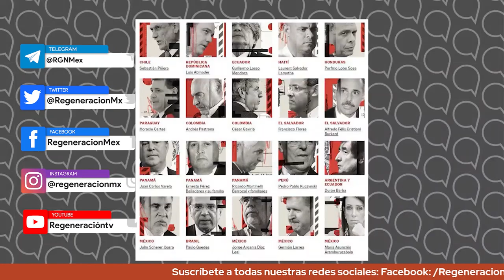LosDatosDuros: Mesa de análisis, Riqui Riquín Canallín, Guapetín, Profuguín